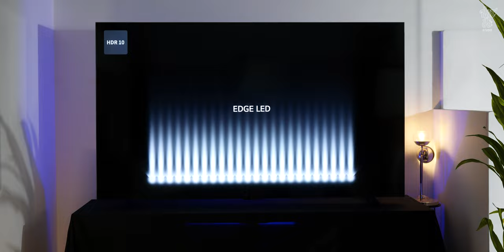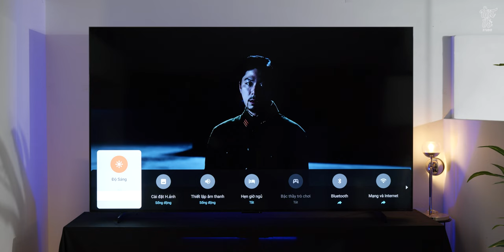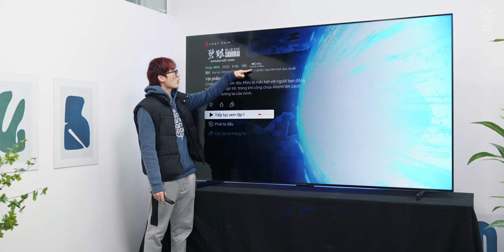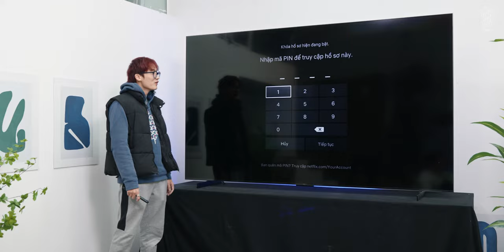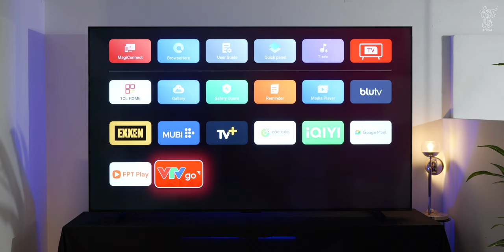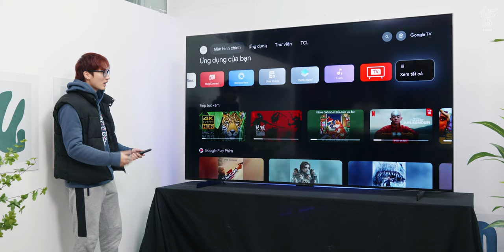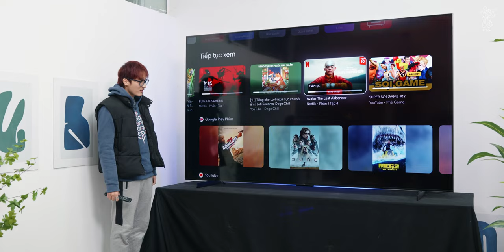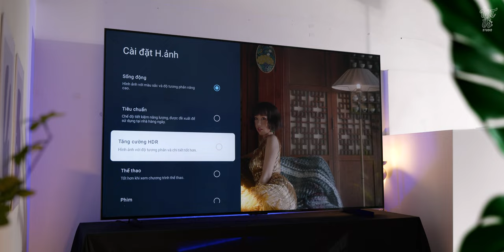TV 98 inch Mini LED mà chưa đến 70 triệu? mua một còn được ba! TCL C755 QD-miniLED 4K Review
TV 98 inch Mini LED mà chưa đến 70 triệu? mua một còn được ba! TCL C755 QD-miniLED 4K Review | Vật Vờ Studio
► Bắt đáy mua TCL C755 nhận thêm TV tại đây nhé anh

TCL C755 QD-miniLED 4K phiên bản 98 inch là một trong những mẫu TV với tấm nền miniLED có giá tốt nhất trên thị trường hiện nay. Khi này, người dùng sẽ sở hữu một tấm nền chất lượng với độ tương phản cao cùng nhiều công nghệ nổi bật từ HDR, Dolby Vision, Dolby Atmos. Trong video này, cùng mình đánh giá xem TCL C755 QD-miniLED 4K có những điểm nào tốt nhé!

► Anh em follow kênh Net Cỏ với các nội dung chuyên về Game tại đây nhé

0:00 Mở đầu
1:27 Kích thước và chất lượng hiển thị
5:42 Công nghệ chơi game
7:07 Chia đôi màn hình
7:40 Kết nối
8:04 Hệ điều hành và trợ lý ảo
9:47 Loa
10:46 Thiết kế
11:50 Tổng kết